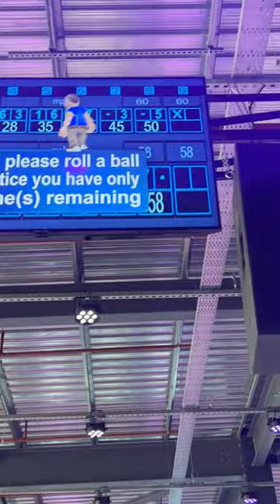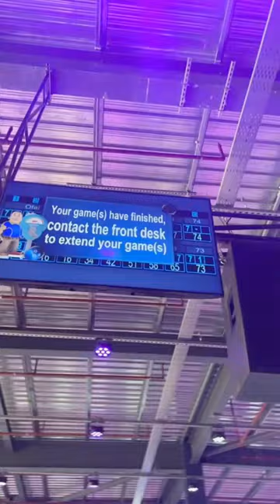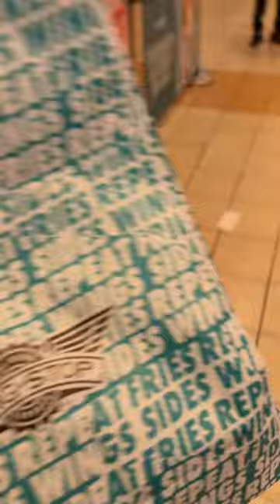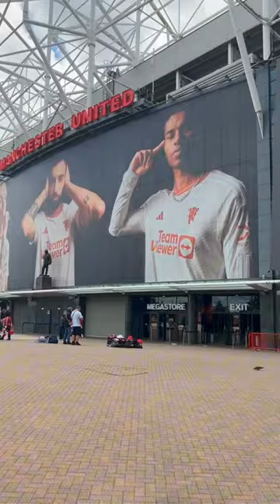Exploring Manchester: Trafford Centre, Manchester United & Manchester City Stadiums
I went to Manchester for the first time and it was amazing, my friend took me to Trafford Centre, Old Trafford and Etihad Stadiums respectively.